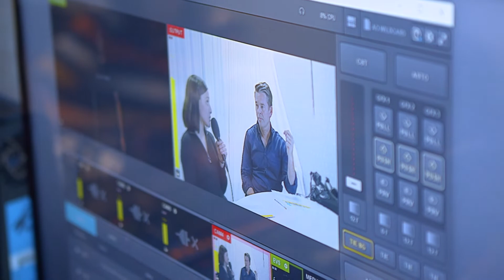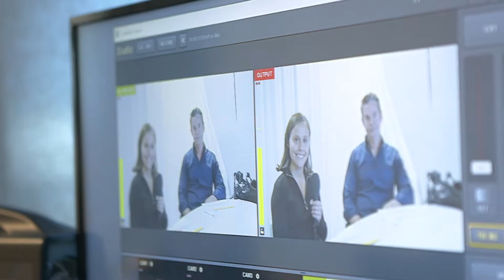Swapping racquets for microphones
Casey Dellacqua and Sam Stosur were among past and present players who fine-tuned their broadcast skills with Todd Woodbridge and Stephanie Brantz at commentary school.

Welcome To The Official Tennis Australia YouTube Channel. Here you will find exclusive videos with the biggest names in Australian tennis and the rising stars of of the sport.